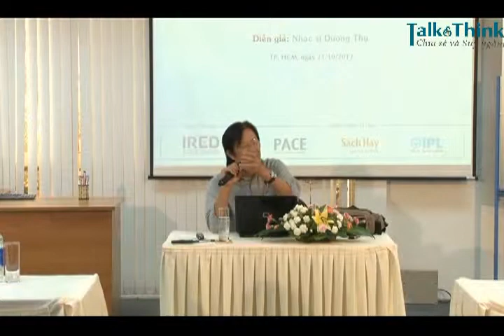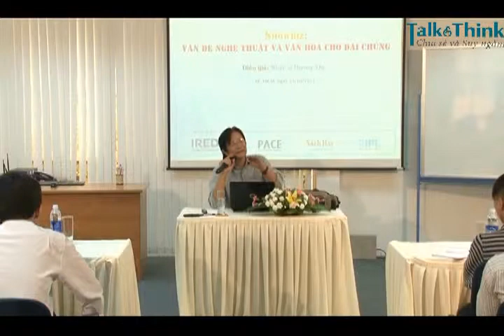Talk&Think - Showbiz: vấn đề nghệ thuật và văn hóa cho đại chúng - Nhạc sĩ Dương Thụ - Phần 4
"Showbiz là gi? Show là trình diễn biz là kinh doanh. Thế thì trình diễn mà người ta kinh doanh để làm gì? Người làm trong lĩnh vực này gọi là giới showbiz...". Hãy cùng lắng nghe những chia sẻ của nhạc sĩ Dương Thụ về những vấn đề của showbiz hiện nay trong diễn đàn "Talk&Think - Chia sẻ để suy ngẫm".